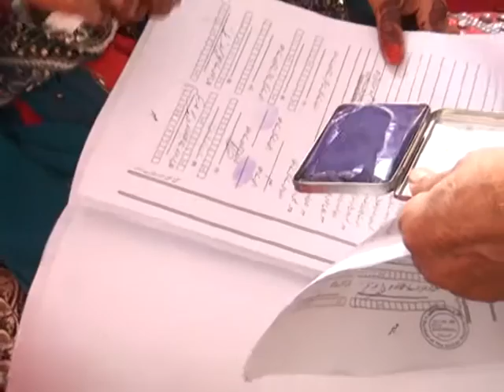25 JOINT MARRIAGES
25 JOINT MARRIAGES IN FAISALABAD PRESENTED BY MINHAJ.UL.QURAN